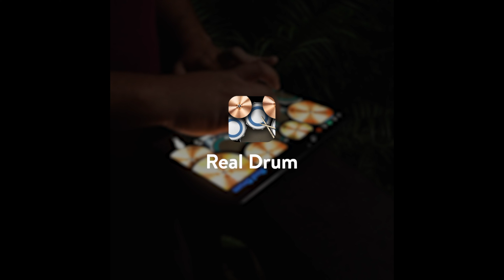Real Drum: play electronic drums! Playback and Midi Mode 🥁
👉Learn to play virtual drums in one click ⤵️

➡️ Various lessons in the app
➡️ Playback and Midi Mode.
➡️ New Layout and Mixer

🔴 Follow on Insta your own videos and post with hashtag KolbApps!

With REAL DRUM you will experience what it's like to play a real drum, playing any musical style! A free, fun, user-friendly app!

How does REAL DRUM work?
The application simulates a lifelike drums on your cell phone/tablet screen. Watch as your fingertips magically transform into drumsticks! For instant playback, all you need do is tap on the drum pads.

Aren't you a drummer yet?
REAL DRUM comes with super lessons with video tutorials to help you. It also comes with lots of loops from different styles of music to play along with.

Want to put your own stamp on the drums?
Fully customize the app’s pads with your own bespoke images and sounds. And that’s not all, as new kits will be released every week!

No room in your place for a real drum set?
REAL DRUM is perfect for practising without bugging the neighbours or taking up too much space.

Using the app is simplicity itself, play anywhere and put your skills to the test!

Check out the REAL DRUM specs:
- Customize your kit: load in your own images and sounds
- Several types of drums and cymbals
- New kits every week
- Multitouch
- 13 drum pads
- Studio audio quality
- Several drum lessons
- Super loops to play along
- Recording mode
- Works on all screen resolutions - Phones and Tablets (HD Images)
- Free app
- Supports MIDI

The app is free, but you can remove all ads purchasing the premium version.

Try and have fun with the best and most complete drum app on Google Play!

Made for drummers, percussionists, professional musicians, amateurs or beginners.

Touch & Play!

Drun, Drun, Drun